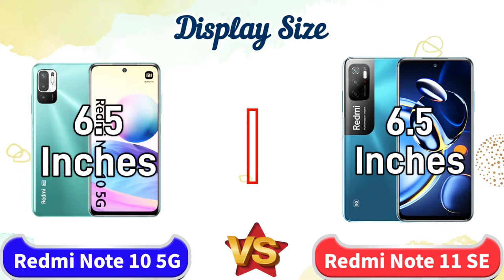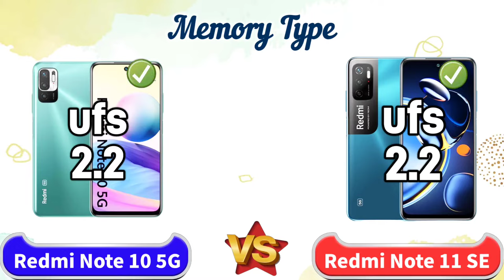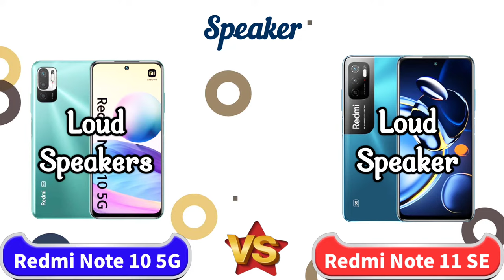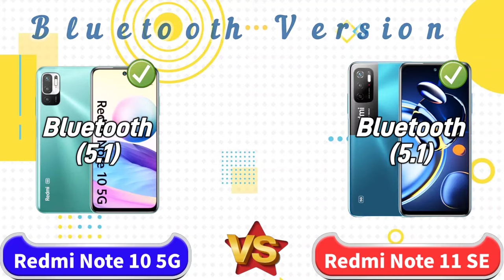Xiaomi Redmi Note 11 SE (vs) Redmi Note 10 5G - (2022), battery, camera, price, specifications.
The redmi note 11SE versus redmi note 10 5G; specs, features, price, battery test, speedtest, gaming test, camera comparison.

Yesterday, Redmi debuted the Redmi Note 11T series in China. At the event, the company also introduced the Redmi Buds 4 series and Redmibook Pro 2022 Ryzen Edition. The Xiaomi Band 7 was also announced at this conference.

The aforementioned products had already been confirmed before yesterday’s event. But what wasn’t revealed prior to the conference was the Redmi Note 11 SE. Though the phone sounds new, it is nothing but a Redmi Note 10 5G redux.

The Redmi Note 10 5G was announced in the first half of 2021. The smartphone also goes by the name of Redmi Note 10T 5G and Poco M3 Pro 5G with a tweaked exterior look.

A year after its debut, Redmi has once again released this handset under a new name — Redmi Note 11 SE. However, unlike the previous three variants, this one doesn’t feature the third 2MP macro camera on the rear. Further, its design is near-identical to the Poco M3 Pro 5G instead of the Redmi Note 10 5G.

redmi note launch date,
redmi note 10 5g specs,

timestamps:
0:00 introduction
0:17 display - type, size, refresh rate, resolution and 11setection.
0:53 body - weight, water resistant, material.
1:17 platform - operating system, chipset
1:38 memory - type, size, ssd
1:56 cameras - front camera, back camera.
2:25 sound -  speaker, audio jack.
2:48 communication - wlan, bluetooth, nfc,  gps, usb.
3:18 battery - size and charging speed.
3:40 network - type
3:62 price - winners and trophy.